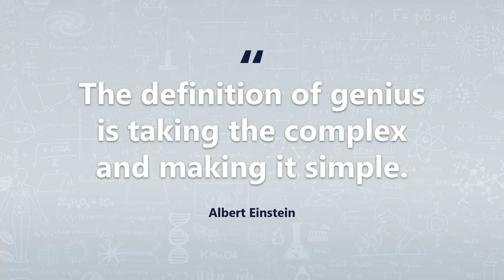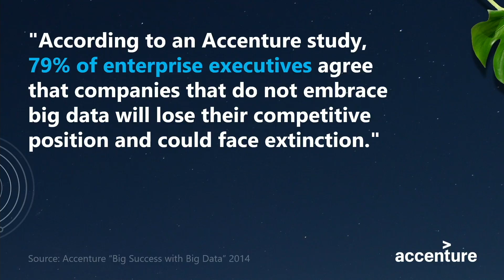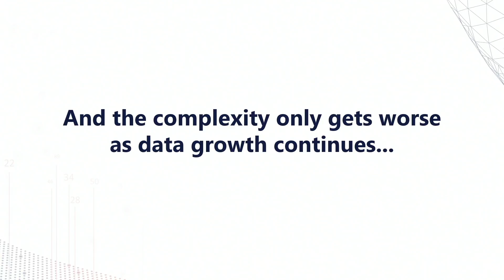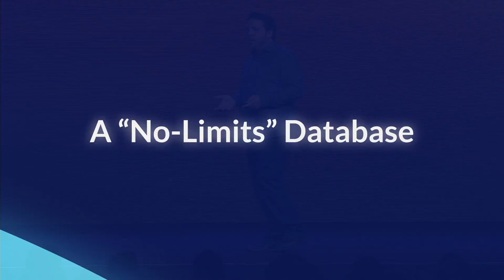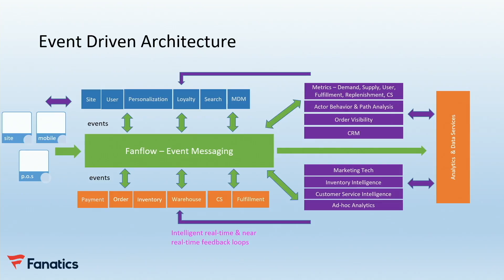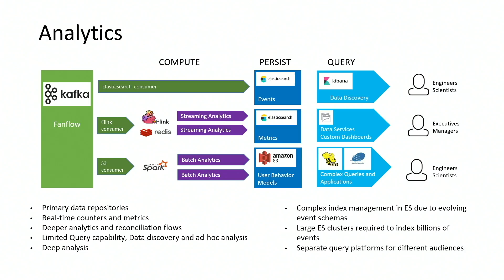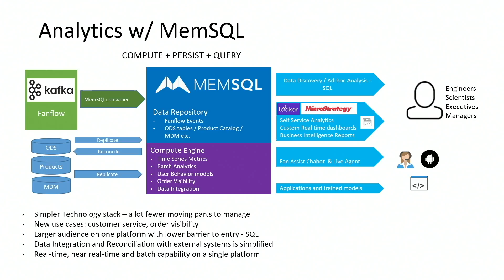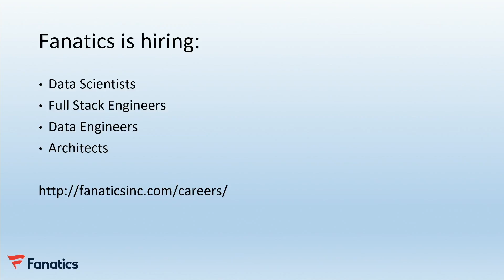Power a Better Future (sponsored by MemSQL) - Drew Paroski (MemSQL)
Today’s successful businesses utilize data better than their competitors; however, data sprawl and inefficient data infrastructure restrict what’s possible. Blending the best of the past with the software innovations of today will solve future data challenges. Drew Paroski shares how to develop modern database applications without sacrificing cost savings, data familiarity, and flexibility.